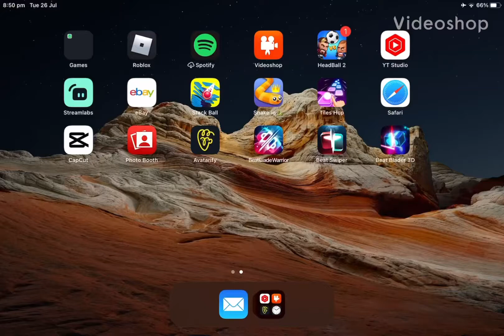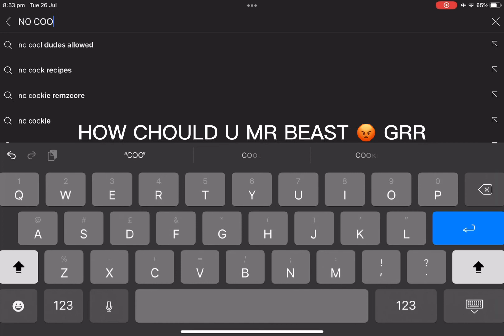MR BEAST SCAMMED ME! WITH A 🍪 COOKIE